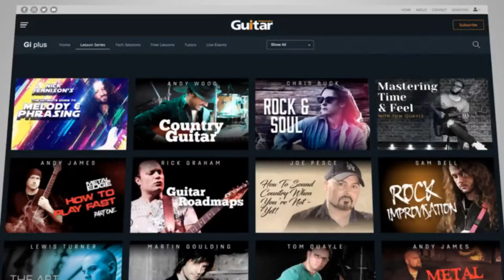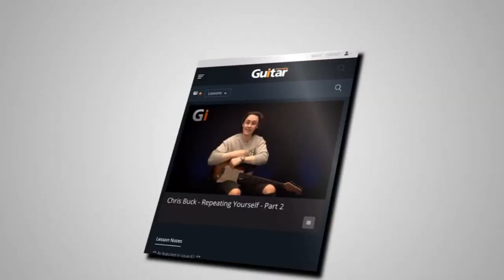SHRED GUITAR PRIMER PT3! | Guitar Interactive Live Lesson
Continuing our series on getting you “ready to shred”, in this free live guitar lesson we’ll discuss the principles that underpin fast, accurate picking - and it’s a lot simpler than you might think!

Nick Jennison guides you through organising your licks in a way that give you a the best chance of developing blazing picking speed, and dispels some common myths around fast picking. We’ll also be answering YOUR questions live on air!